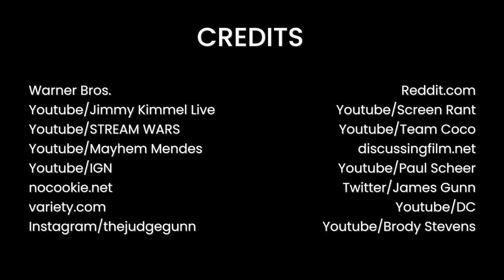How Does The Suicide Squad Really Look Like Without CGI and VFX! | OSSA Movies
The Suicide Squad is no joke when it comes to impressive visuals and battle sequences but how much of it is pure computer magic? Watch the video to find out!

The suicide squad 2021 had mind-blowing villains to show off. suicide squad 2 anti-hero King Shark alone was played by two actors! One of them was Steve Agee who had a fortune of carrying a huge chest piece and a wireframe on his head in each scene. The motion capture technology was used to track his movement and apply the effects in the post-production. You would be surprised to know that Margot Robbie Harley Quinn did most of her stunts! Margot Robbie's interview revealed that the actress had refused the help of The Suicide Squad stunts team and impressed the crew with her skills.

The Suicide Squad behind the scenes is the evidence of that! Meanwhile, Polka Dot Man and John Cena as Peacemaker had the least trouble with their costumes. The truth is The Suicide Squad without special effects would not exist! Who would the suicide squad fight against if it was not for the digitally generated Starro the Conqueror? The Suicide Squad CGI team did magic bring to life the whim of James Gunn’s imagination. Checked out the rest of the OSSA Movies channel for more videos on The Suicide Squad review.